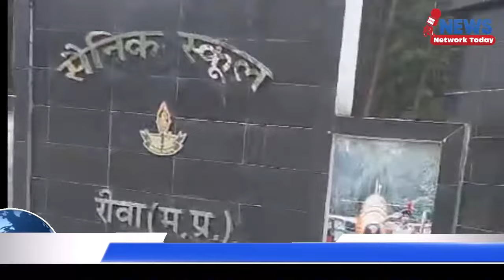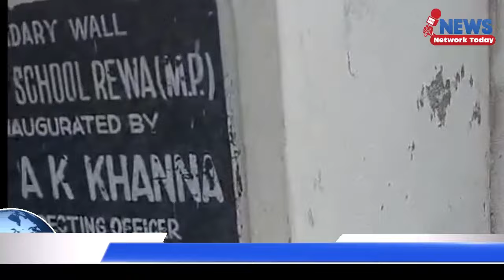सैनिक स्कूल का कक्षा 10 का छात्र स्कूल से हुआ लापता ||NEWS NETWORK TODAY